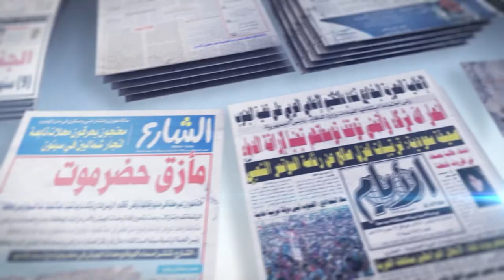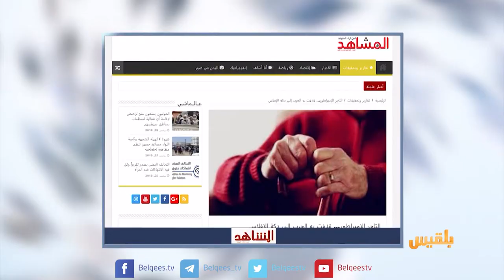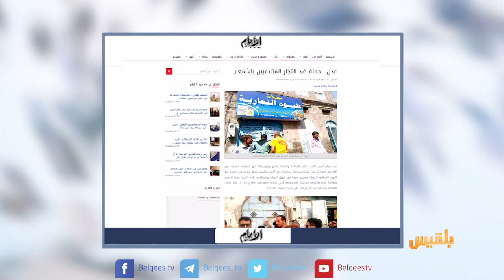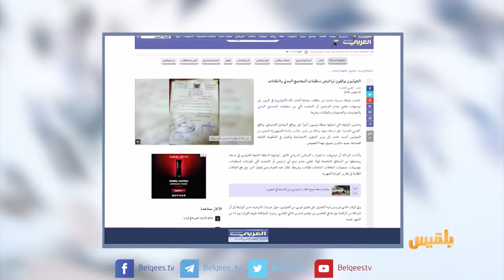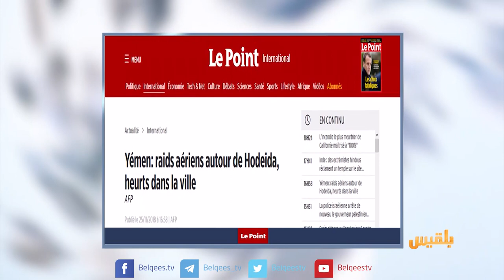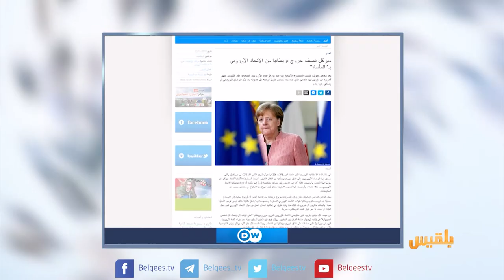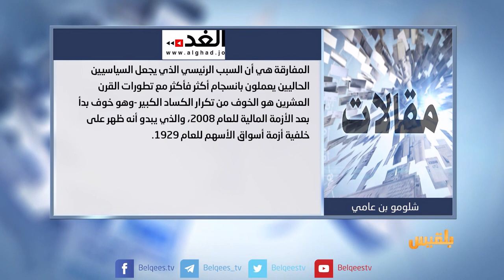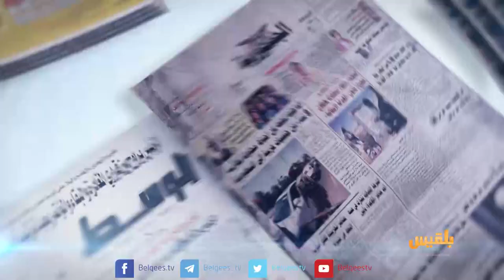كشك الصحافة | 26 - 11 - 2018 | تقديم: أفنان توركر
في المواقع المحلية
الحوثيون ينهبون مخازن هيئة كهرباء ومياه الريف بمدينة الحديدة
عاد الى قريته بلا مال
الحرب تعيد أحد مالكي الوكلات التجارية إلى نقطة الصفر
وفي الأخبار المنوعة
 ميركل تصف خروج بريطانيا من الاتحاد الأوروبي بـ"المأساة"